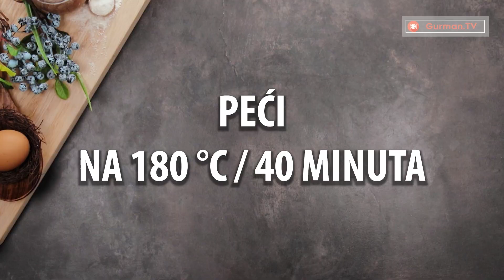Pripremite divan užitak od najmekšeg i najnježnijeg tijesta!| Gurman TV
sastojci:
kvasac - 12 g
jaja - 1 komad
mlijeko - 300 ml
šećer - 100 g
ulje - 30 ml
sirće - 10 ml
esencija vanile - 10 ml
puter - 70 g
jogurt - 50 g
med - 50 g
Tepsija prečnika 30 cm
U pećnici 180 ° C / 40 min